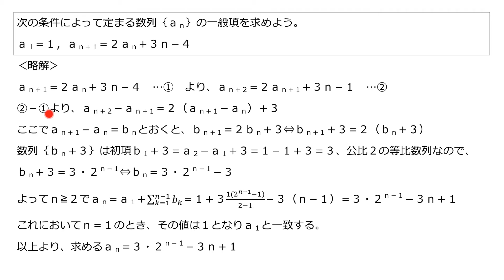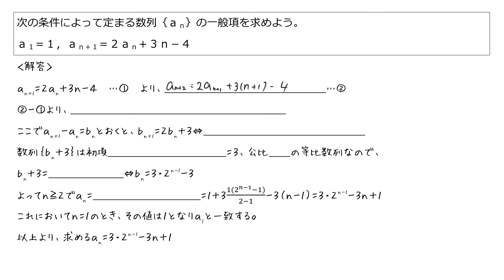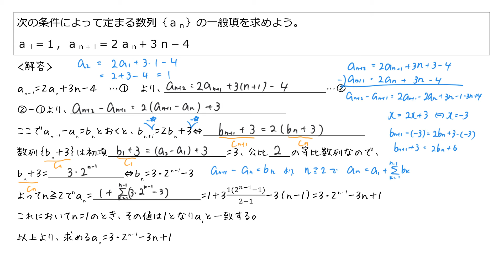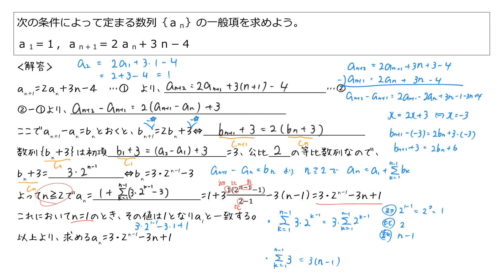【標準】漸化式と一般項一段上げて階差(数列5-09)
漸化式、どのパターンにも当てはまらない時、一般項を求めるには？
基礎から定期テスト＆センター試験を攻略する高校数学Ｂ「数列５：漸化式」の範囲。